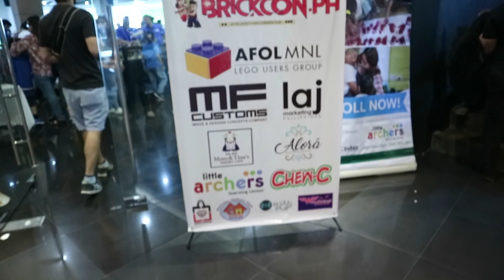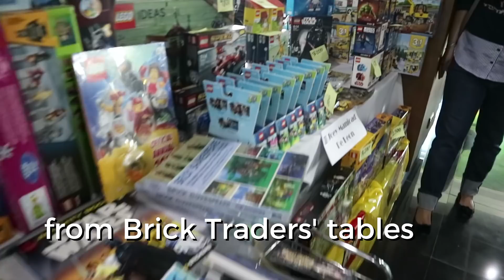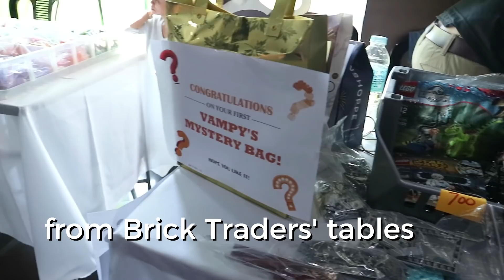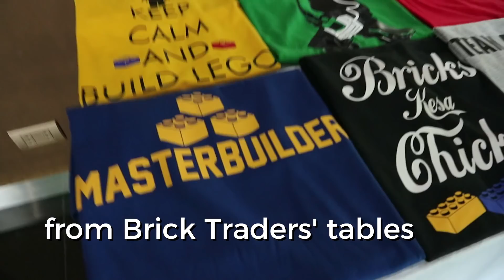Seen by Sherwin - Brickcon.PH 2018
See the highlights of Brickcon.PH 2018. A LEGO® fan convention organized by the Brick Traders' Club!